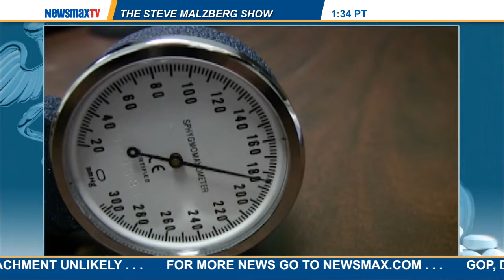Malzberg | JUST STEVE 1